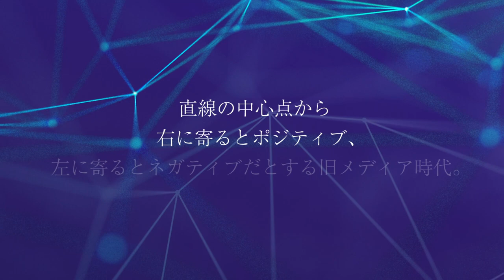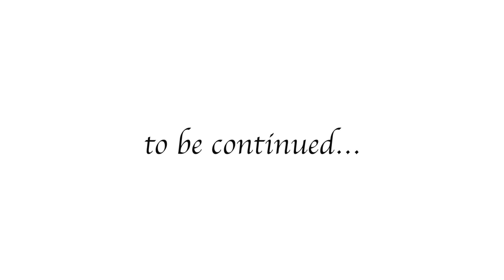GACKTの勝ち方特装版朗読CD試聴動画vol.095「ネガティヴとポジティブの流れ」